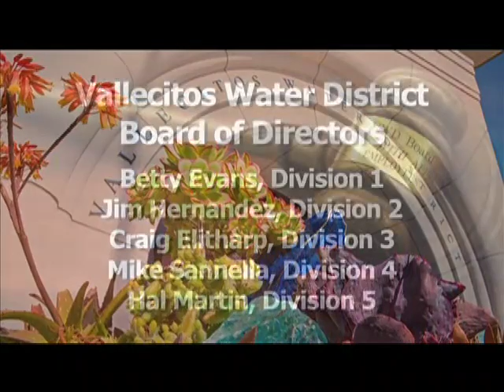Vallecitos Water District Finance Committee Meeting | December 11, 2018